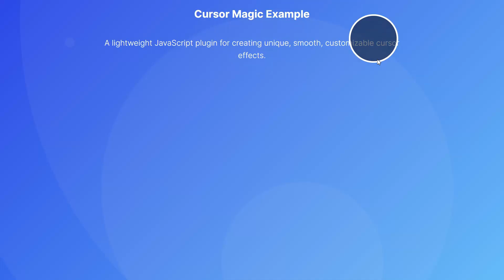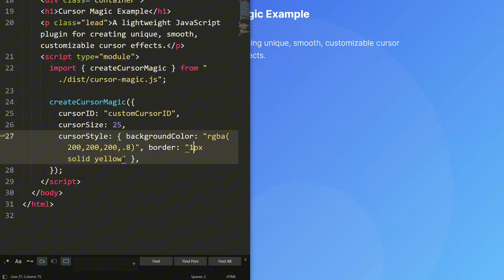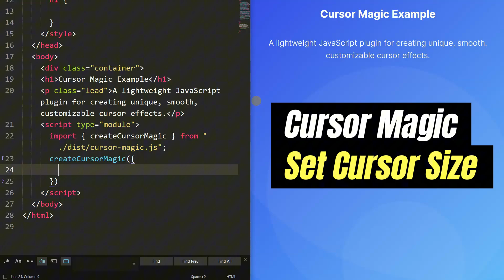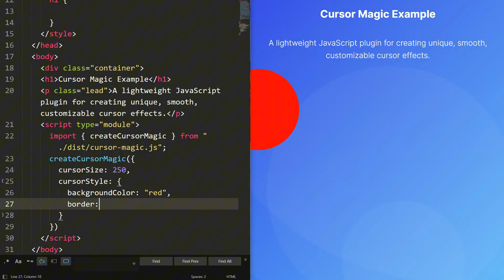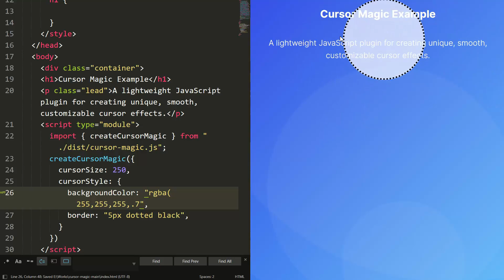Cursor Magic: Smooth Custom Cursor Effects Using JavaScript & CSS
A lightweight JavaScript library for creating a highly customizable cursor effect that always follows the mouse pointer when you move it around the webpage.

It works by creating a new DOM element, styling it according to your preferences, and then continuously updating its position to follow the original mouse pointer.

🔗 Relevant Links